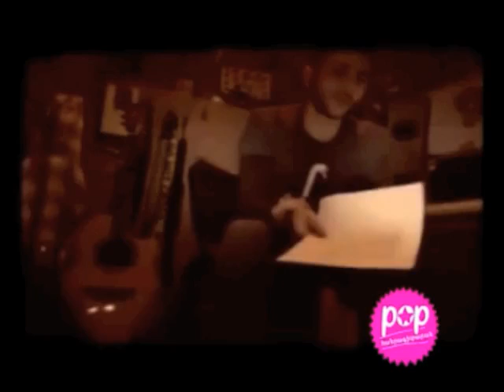Axandavorner... "kyanqi Xosq" sranc irakan demq@ ev sranc cptyal andamner@.......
"kyanqi xosq" ays axandi masin bolornen lsel erevi, tesanyute patmum e ays AXANDI annkat mnacac gorcenuetyan masin, ushadir nayeq! arji imanal inch npatak u gorcelakerp uni es kazmakerputyun@! P.S. holovake es chem patrastel u vorosh kadreri het hamamit chem inqsel, bayc endhanur ayo hamamitem mtqi problemi u ahazangi het... aynpes vor naxqan koment grele mtaceq nor greq..es axande amenavtangavorna Hayer zgush exeq chngneq es biznesmen sataneqi dzerqe.